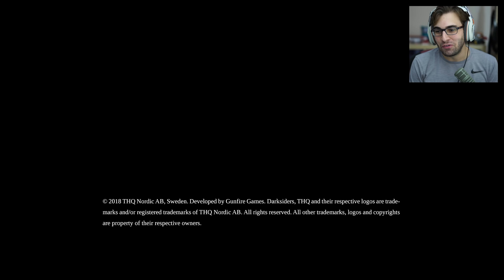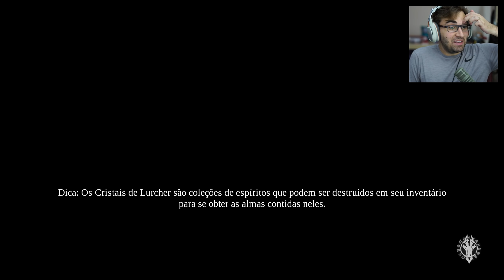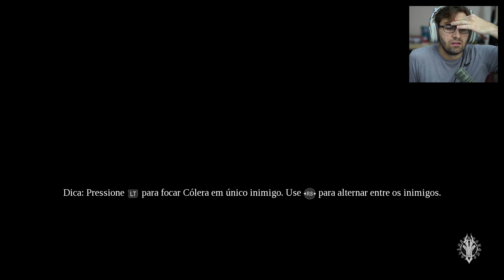DARKSIDERS 3 - O Início de Gameplay, em Português PT-BR!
Vídeo gameplay do jogo Darksiders 3, disponível para PC, Xbox One e PS4 - game com legendas em Português PT-BR.

Darksiders III foi desenvolvido pelo estúdio Gunfire Games, e é um jogo de ação e aventura com elementos de RPG no qual controlamos Fury / Cólera com o objetivo de destruir os Sete Pecados Capitais.

O gameplay de Darksiders 3 se passa em terceira pessoa, em mundo aberto, com um sistema de combate no estilo hack-n-slash e com uma progressão que chega a lembrar Dark Souls / Demon's Souls.

Este vídeo de Darksiders III faz parte de uma campanha de divulgação do jogo. Eu só aceitei fazer parte do projeto pois estava bastante ansioso pelo game, já que gostei do jogo anterior da franquia, e também porque o jogo anterior do estúdio Gunfire Games, Chronos, é um dos meus jogos favoritos de todos os tempos.